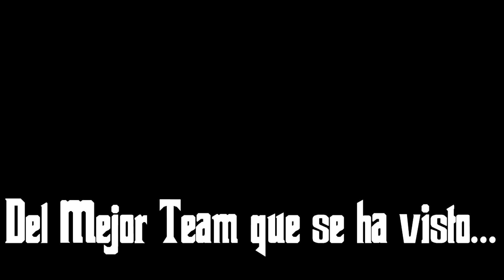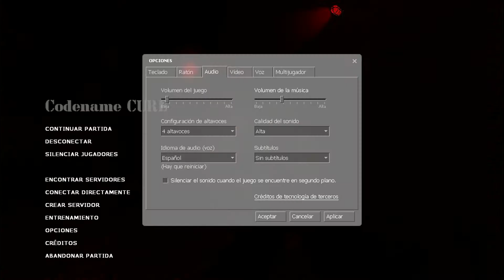Codename: CURE - Pzon Season 2 - Español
Hordas de zombies vs el Team Pzon,
los mas pro del Gaming!